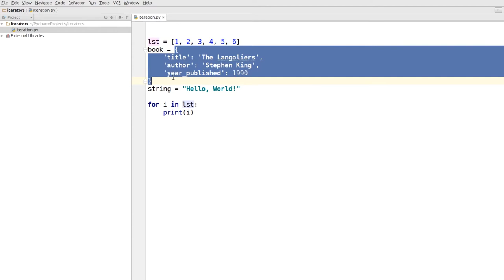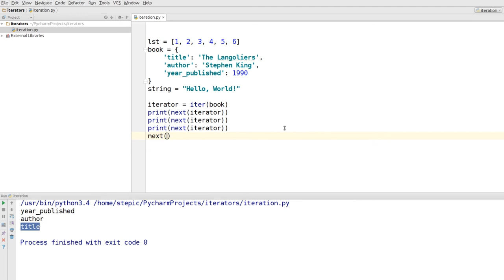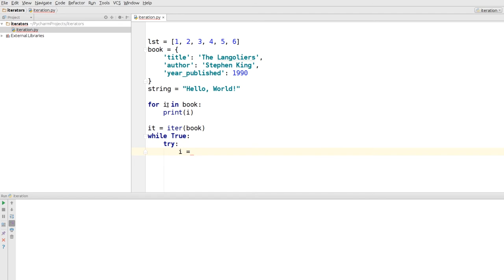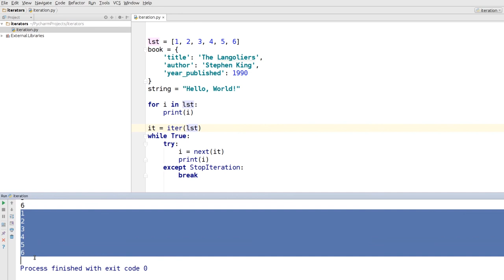Python: основы и применение - 46 урок. Итераторы и генераторы